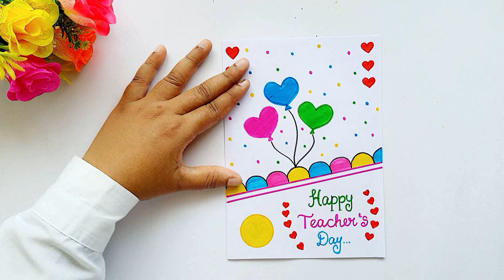Last minute Teacher's day card | Teacher's day greeting card | Happy Teachers day card